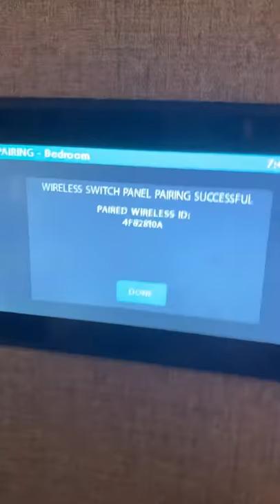Pairing Firefly Integration Wireless Switches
If your firefly integrations wireless switches become disconnected, here is how to pair them.  Check to make sure the battery is not dead!